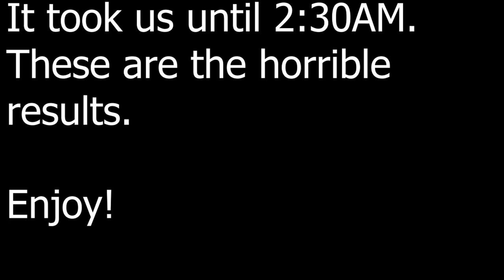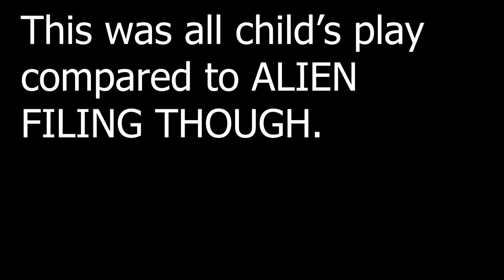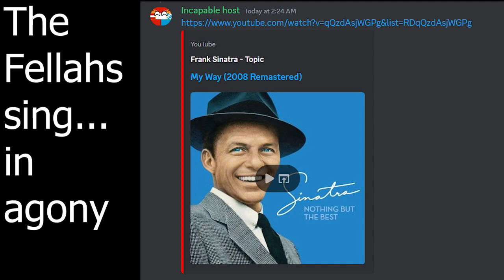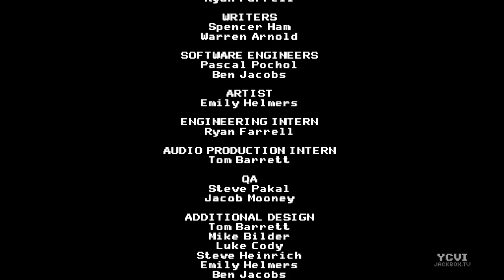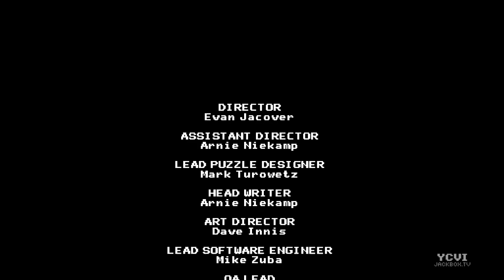Bomb Corp at 2:30AM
This is absolute hell and I loved every second of it.

For those who don't know of this game it's a game for Jackbox Party Pack 2. In the past it was REALLY REALLY HARD. To the point I never got past the third level with anyone.

But recently it got an update that supposedly made it possible. So after a fun night of chilling with friends I offered to the three remaining players to give it a shot with me.

This is the horrible consequence.

The Cast

Chris- I say the "No Don't" Line and also make horrible noises of agony

Jackson- Trying his best

Emma/Dramatic Demon- Carrying the team

Pit- My Way Singer